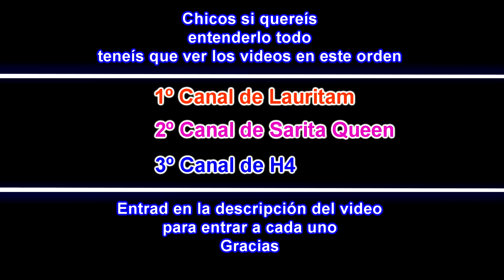ENCONTRAMOS EL REGALO DEL ENMASCARADO*No creeras que era*